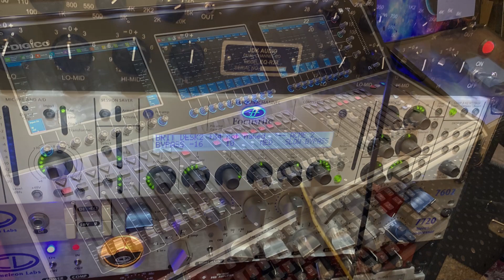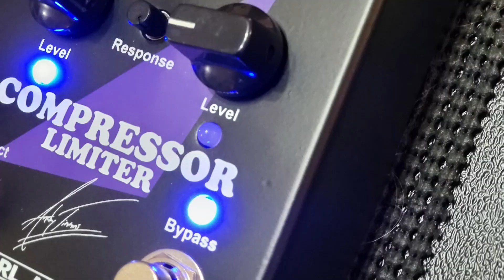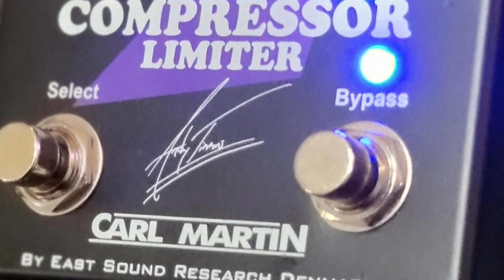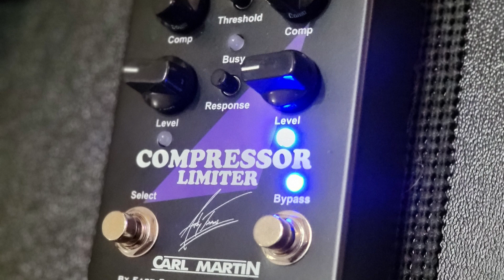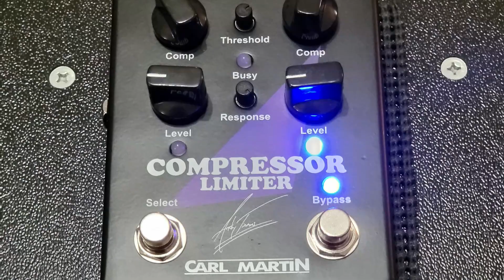Carl Martin Andy Timmons Signature Compressor and MXR Studio Compressor Review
Jet and Reg take a deep listen to two of the top contenders for "always on pedal", the MXR Studio Compressor and the Carl Martin Andy Timmons Signature Compressor. Compressors are a great way to make you sound more polished and professional. A good one can help your instrument sit better in a mix, whether live or in the studio. A great one can change your world.

They also make it easier to play, giving sustain and making things more controllable and predictable. Used as a creative tool, they can accomplish things no other type of pedal or effect can. Many top players find them absolutely indispensable and wouldn't think of performing without them.

Hear direct comparisons of both of these pedals, as well as a great explanation of compression in an easy to understand way. We'll just bet your board needs one of these beauties!

Timestamps:

0:00 Intro
0:40 What's on the menu for today?
1:14 The signal chain
1:30 What a compressor does
6:20 Dry Signal tones
6:47 MXR Studio Compressor Demo
13:05 Andy Timmons Carl Martin Compressor Demo
20:35 Dialing up distortion on the amp
20:55 MXR with dirt
23:02 Carl Martin with dirt
26:45 Our thoughts
32:42 Thanks for joining us
32:52 Sign off

To learn more about the Carl Martin Andy Timmons Signature Compressor, please

To hear Jet and Reg in a band context, check out their Psychedelic Jazz Rock album "Road Trip" by Tonekasl

For even more great music related content, please check out Gear 'n Gigs audio podcasts

Thanks for the support, from your neighbors at Gear 'n Gigs!

Gear 'n Gigs is a firm believer in the work of The Gift of Music Foundation, to help bring more music to the world. They create access to musical instruments and music education through innovative, needs-based programs. By serving a wide range of music students, families, and programs, they are able to sustain and grow their impact and outreach.

Their long-term vision is to have locations across the USA and become the preeminent support mechanism for music education and advocacy across the country.

Ways to Help:  Instrument donations drive their programming and impact, as well as generating fundraising revenue. As a 501(c)(3) your donation is 100% tax deductible in the US. (They do not accept upright pianos or spinet organs.)

They offer multiple pre-paid shipping options to complete your instrument donation pledge from anywhere in the USA. You may also choose to pay for shipping to help further reduce their costs.  Those in the Atlanta, Georgia area may also drop off their donation at their Marietta HQ. Options for completing your pledge will be emailed to you shortly after completing the form.

You may also make a one-time or recurring financial gift.

To pledge an instrument for donation and/or give a financial gift, please go